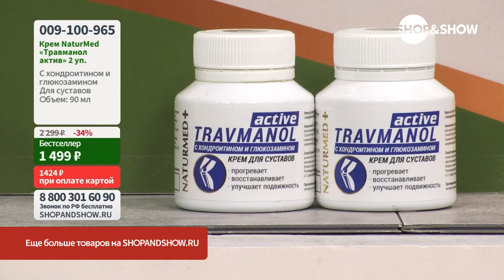«Травманол актив» NaturMed, крем (2 шт. по 90 мл). «Shop and Show» (красота)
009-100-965 «Травманол актив» NaturMed, крем (2 шт. по 90 мл)

Давайте дружить ;)